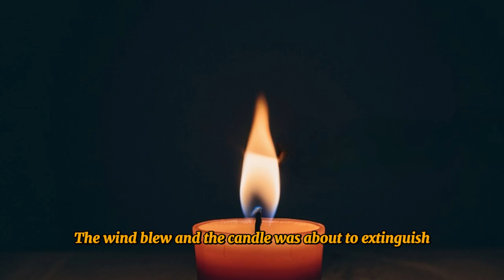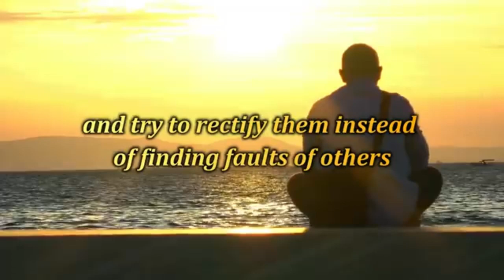THIS STORY WILL MAKE YOU LEARN TO SPEAK LESS | POWER OF SILENCE | ZEN STORY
A powerful Zen story which will teach you the power of silence and tell you what is importance of silence. After watching this story you will learn to speak less but speak quality. You will learn to confuse them with your silence. You will not criticize anyone and no one will criticize you after this video. and moreover you will learn how to deal with criticism. Thanks